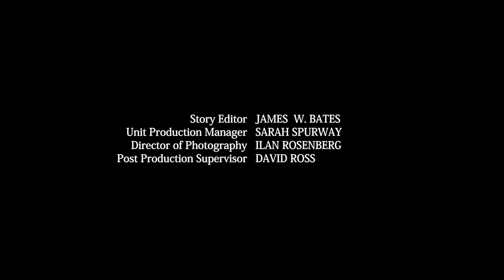(Super Samurai) EP.16 Combatir Fuego con Fuego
Power Rangers Samurai/Super Samurai